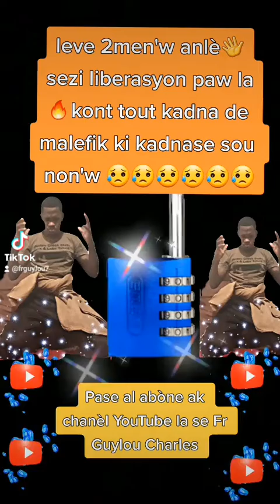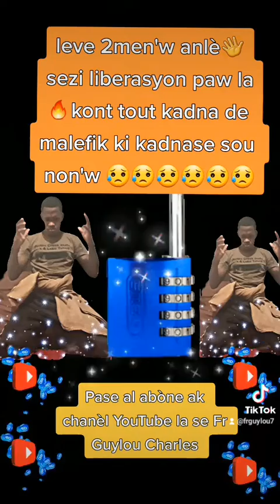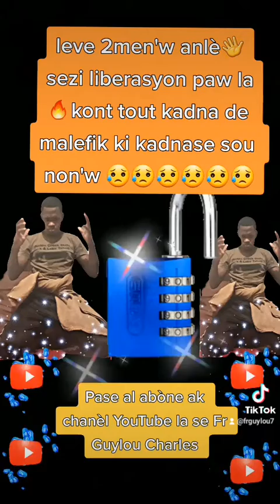Ou libere kont tout kadna ki kadnase sou non'w o non de Jezi kris